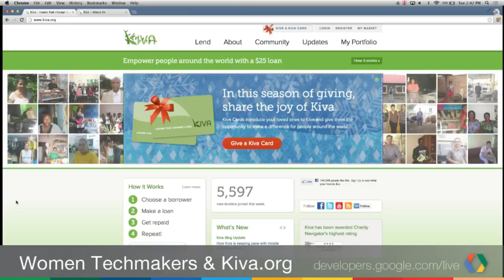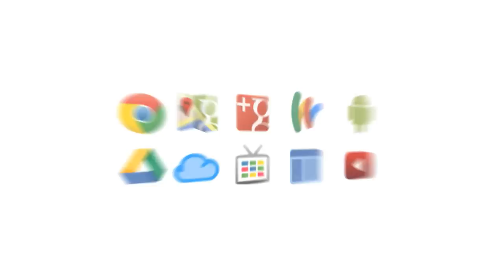GDL Presents: Women Techmakers & Kiva.org